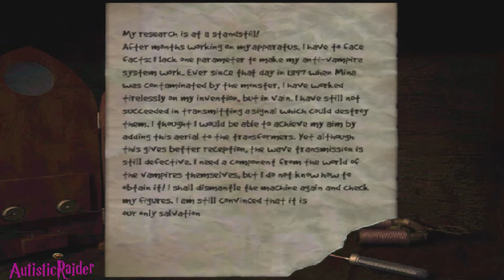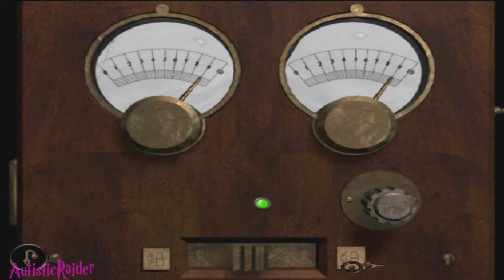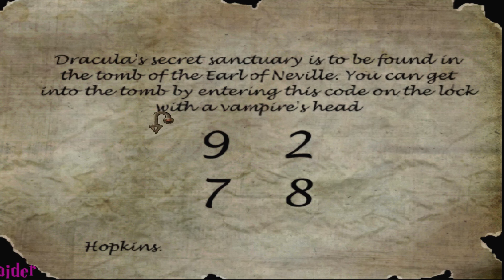Actually RETURNING TO TRANSYLVANIA | Dracula 2: The Last Sanctuary (Part 4) 1080p